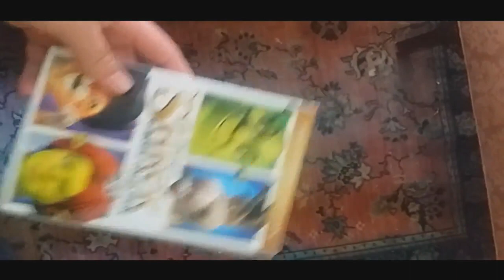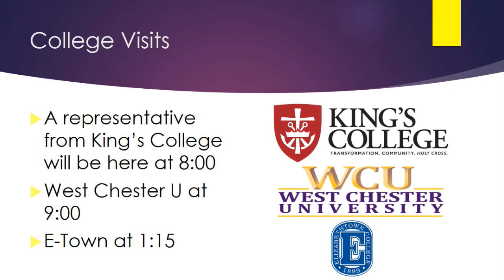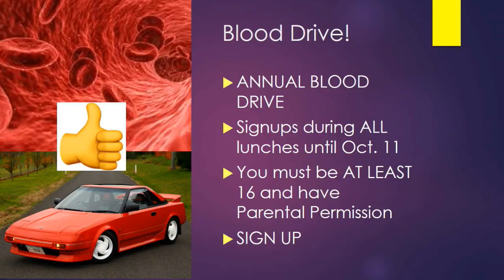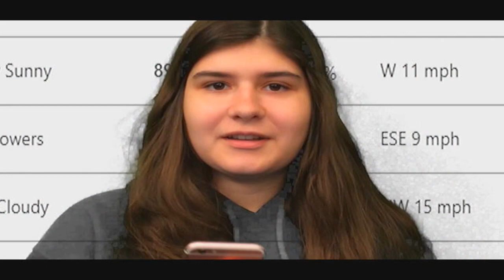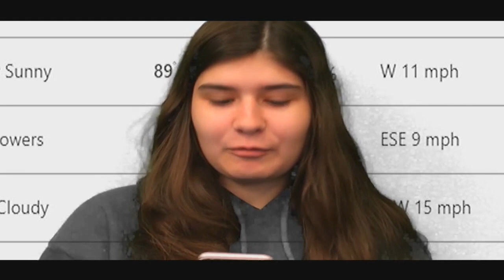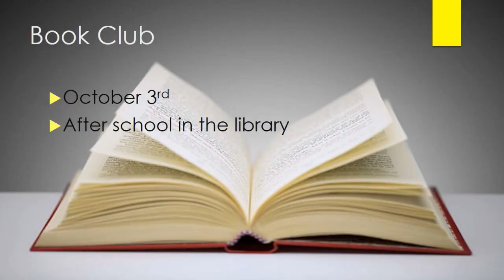2019 09 30